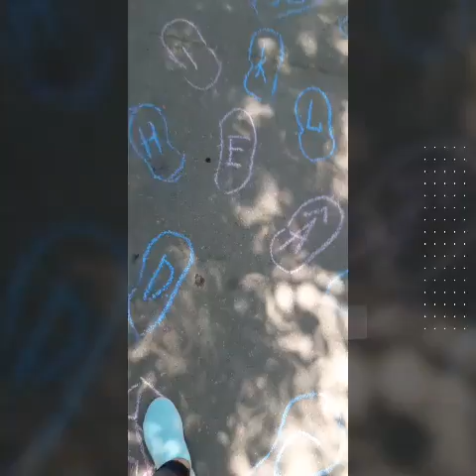Ora logopedului cu Elena Bostan.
Literele jucăușe..